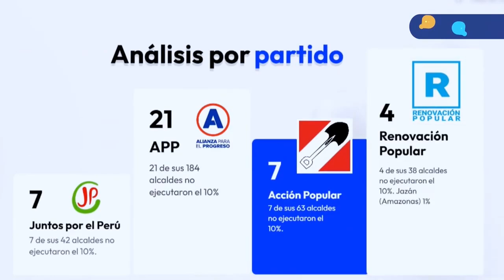MUNICIPIOS CON PESIMA EJECUCIÓN PRESUPUESTAL.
Viernes 19 de julio del 2024